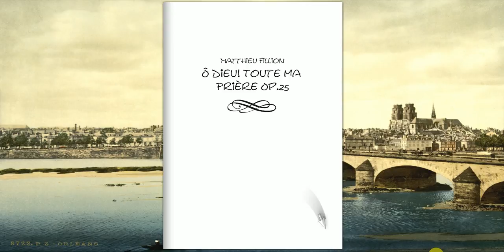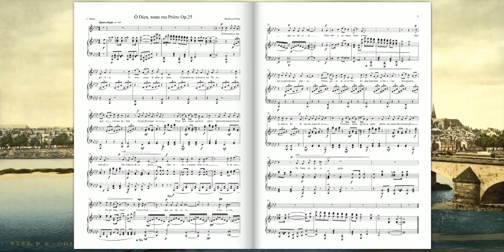[Original Composition] Ô Dieu! Toute ma Prière Op.25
Ô Dieu! Toute ma Prière Op.25 pour Chant et Piano
(Matthieu Fillion)

"O Dieu ! toute ma prière
Et mon vœu le plus ardent,
C'est qu'en Toi je trouve un Père
Et que je sois ton enfant.
Je sais déjà que la vie
N'est heureuse qu'en ta paix ;
Qu'autrement elle est remplie
De fautes et de regrets."
César MALAN